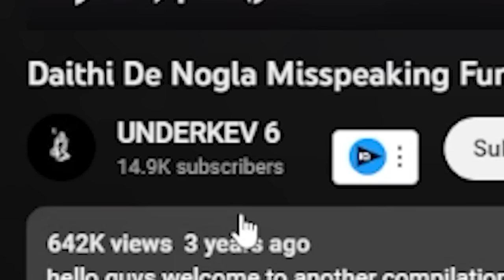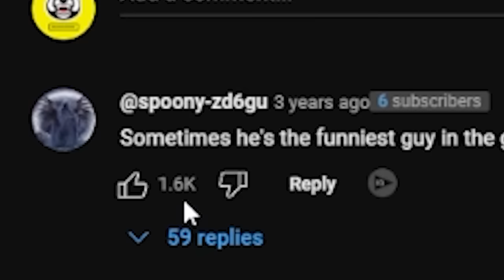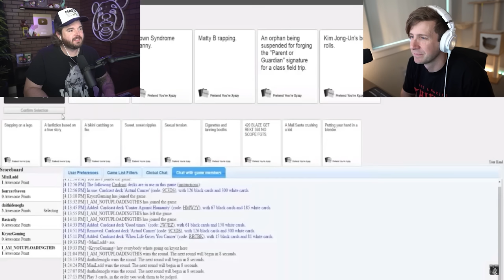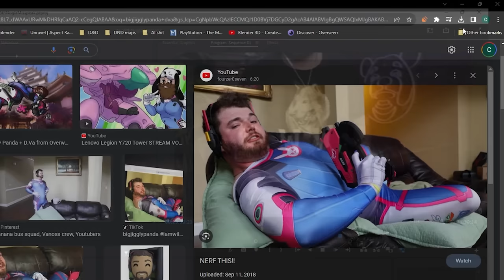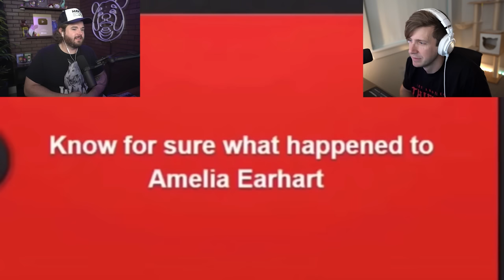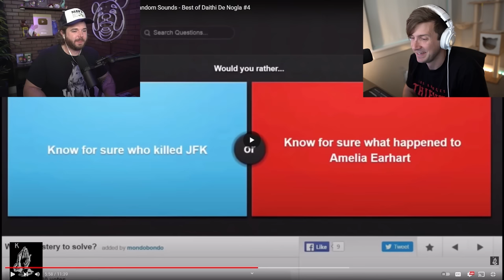Cackling at Nogla misspeaking moments